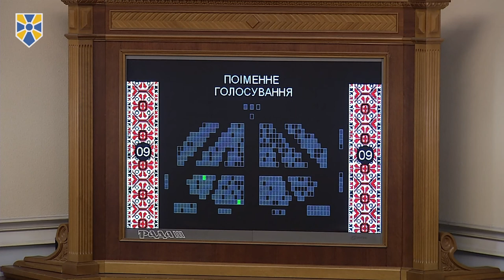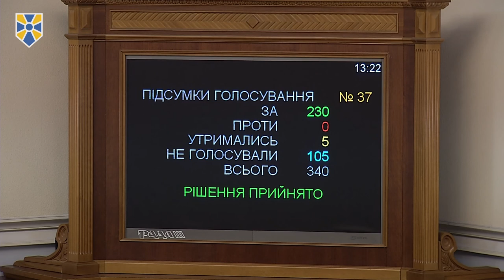Парламент підтримав законопроект, який дозволить компенсувати оренду житла військовослужбовцям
Проект закону №5027 про внесення зміни до статті 12 Закону України «Про соціальний і правовий захист військовослужбовців та членів їх сімей» дозволить виділити з бюджету кошти на компенсацію оренди житла для рядового, сержантського та старшинського складу Збройних Сил України.

Про це заявив заступник керівника фракції «Народний фронт», Голова Комітету з питань національної безпеки та оборони Сергій Пашинський під час виступу з парламентської трибуни.

«У бюджеті передбачено компенсацію за оренду житла для офіцерів і курсантів, але не передбачено – для рядового, сержантського та старшинського складу. Це неправильно і несправедливо», – наголосив депутат.

Він пояснив, що законопроект передбачає норму для компенсації оренди житла, коли Збройні Сили не можуть забезпечити ні службовим житлом, ні казармою та поширити дію цього закону також на рядовий, сержантський та старшинський склад.

«Закон дуже простий, комітет його одноголосно підтримав, тому я прошу депутатів підтримати його за основу та в цілому», – закликав представник «Народного фронту» перед голосуванням.

Верховна Рада ухвалила законопроект №5027 230 голосами.

Приєднуйся!